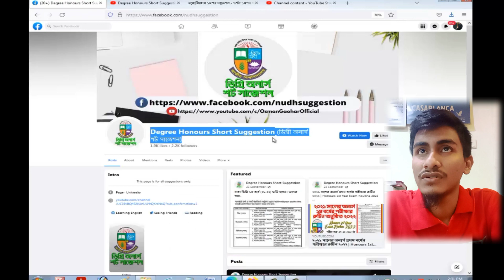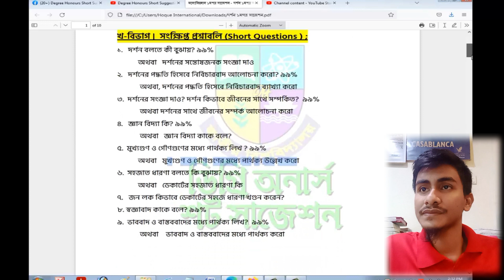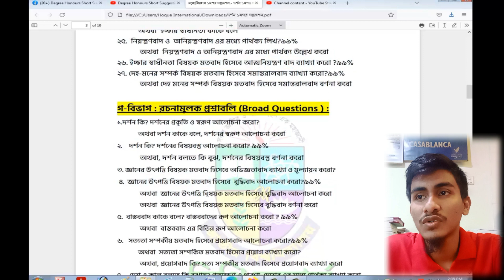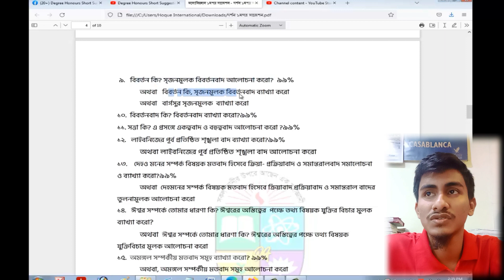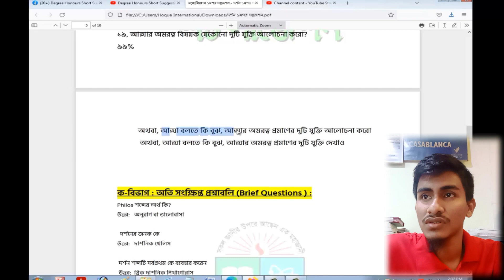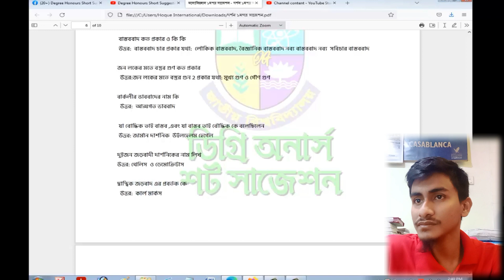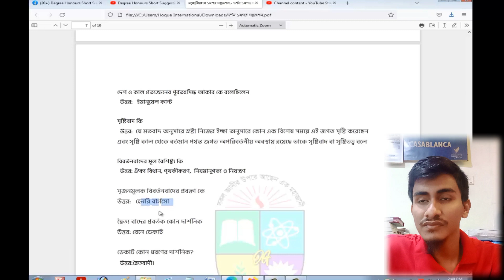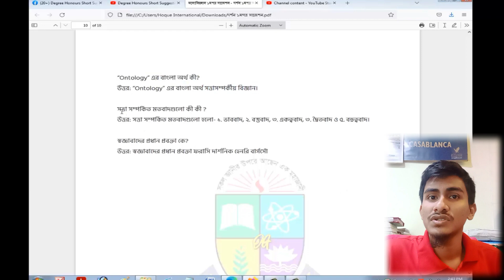ডিগ্রি ১ম বর্ষ দর্শন ১ম পত্র প্রশ্ন সাজেশন | Degree 1st year philosophy first paper suggestion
🔴 যেকোনো আপডেট পেতে আমাদের সাথে থাকুন 🔴

Chapters
0:00 Hints
0:57 intro
1:05 Kha Bibag
04:23 Ga Bibag
08:48 Kaa Bibag

দর্শন দ্বিতীয় পত্র সাজেশন,দর্শন সাজেশন,দর্শন ১ম পত্র সাজেশন,ডিগ্রী দর্শন ৫ম পত্র সাজেশন,ডিগ্রী দর্শন ৫ম পত্র প্রশ্ন,দর্শন ২য় পত্র সাজেশন,দর্শন প্রথম পত্র সাজেশন,ডিগ্রি দর্শন ২য় পত্র সাজেশন,দর্শন প্রথম পত্র,ডিগ্রি ১ম বর্ষের দর্শন সাজেশন,বাংলাদেশ দর্শন প্রশ্ন,ডিগ্রী ৩য় বর্ষ দর্শন ৫ম পত্র প্রশ্ন সাজেশন,ডিগ্রি দর্শন সাজেশন,দর্শন,ডিগ্রি ১ম বর্ষ দর্শন ২য় পত্র সাজেশন,ডিগ্রি ১ম বর্ষ দর্শন ২য় পত্র স্পেশাল সাজেশন,উচ্চ মাধ্যমিক দর্শন সাজেশন